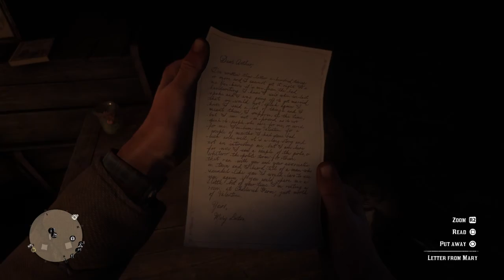Red Dead Redemption